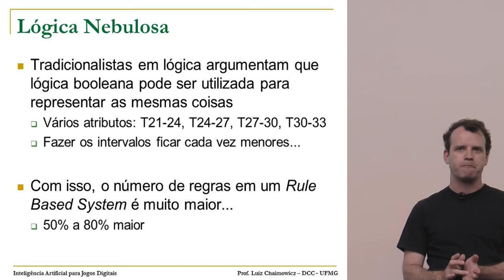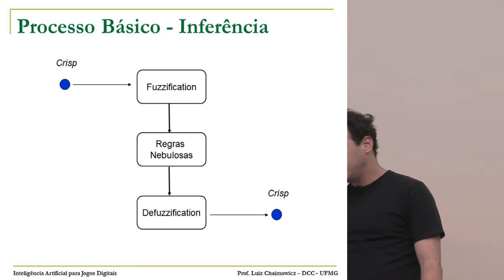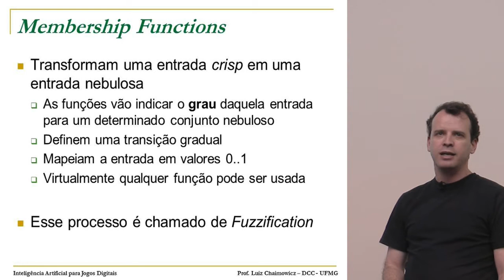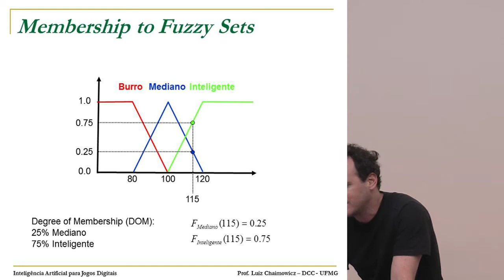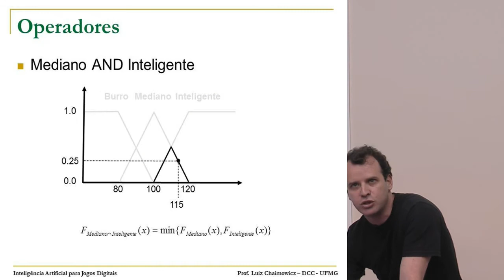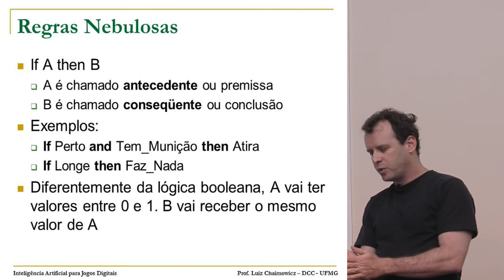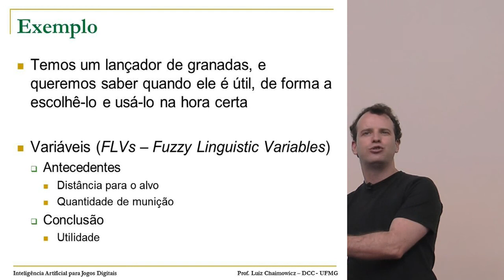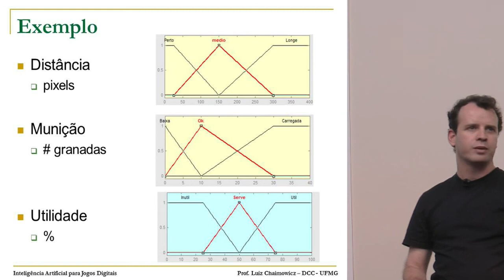Inteligência Artificial para Jogos - parte 14